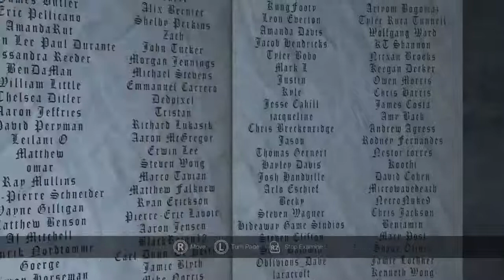[OLD] I Want VISAGE To Go Get Milk And Cigarettes...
Hello and Welcome to my small corner of the internet! I love making videos and editing them for you beautiful people!
Thanks to you for making my videos worth making.

Oh and the name is Latin. It basically means Green, my favorite color!